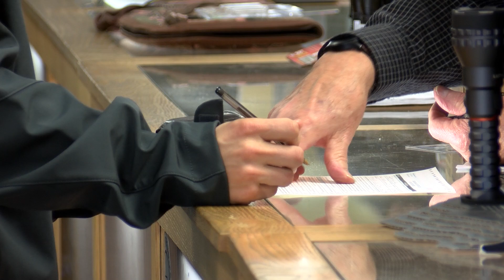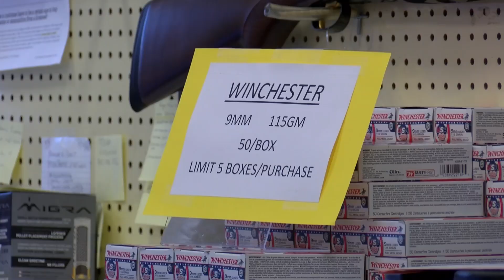Ammo Shortage 11-4-21